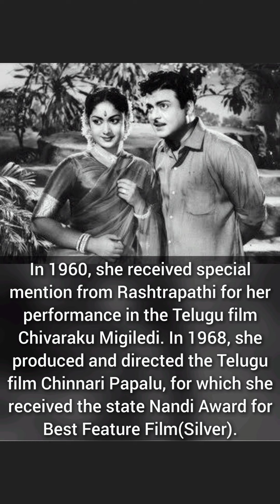Tamil Actress Savithri | All-Time Favorite Evergreen Heroines | Kollywood | BlueLotus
Tamil Actress Savithri